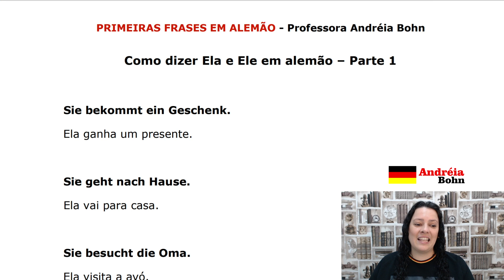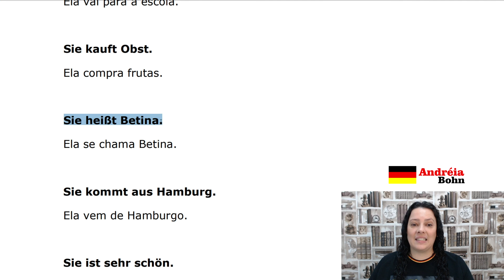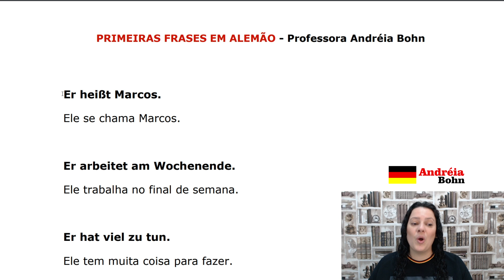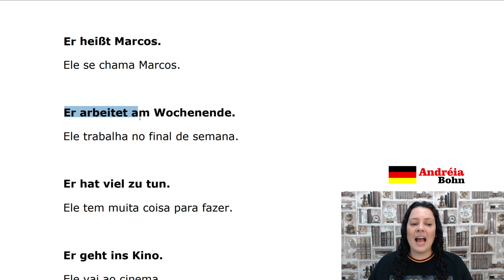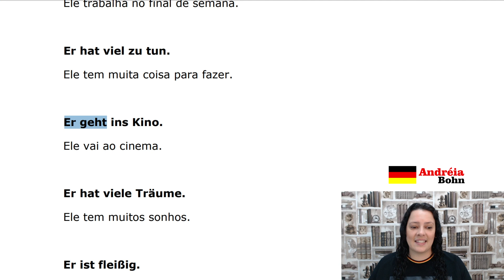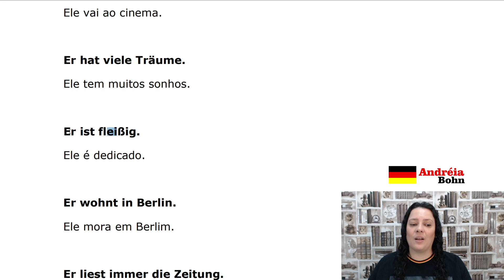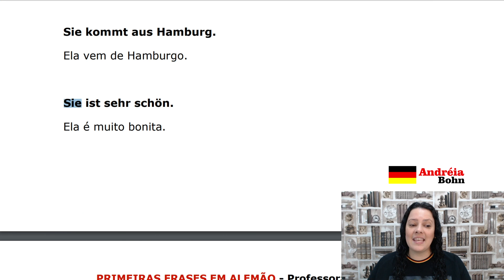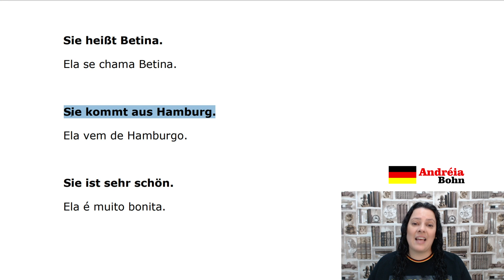Como usar Er und Sie - Ele e Ela em Alemão Parte 1 | Aula #13 | Primeiras Frases em Alemão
Vídeo novo toda 2ª, 4ª e 6ª às 16h. Não deixe de conferir!